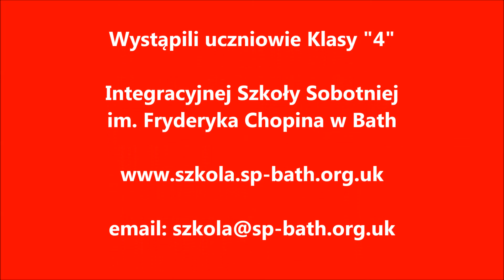Polish Heritage Days 2021, Klasa 4